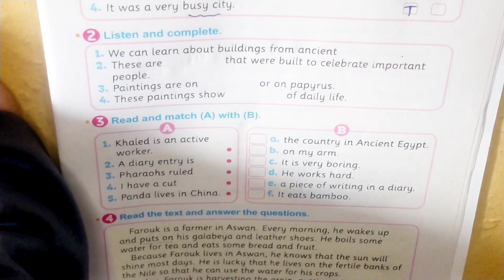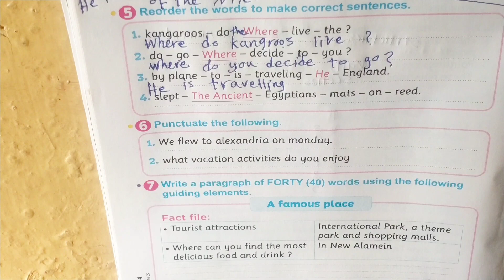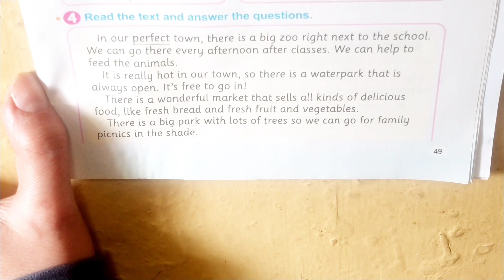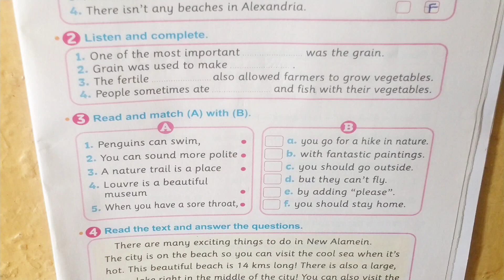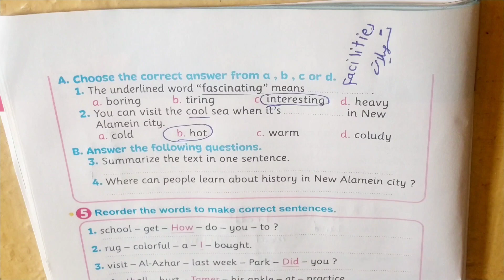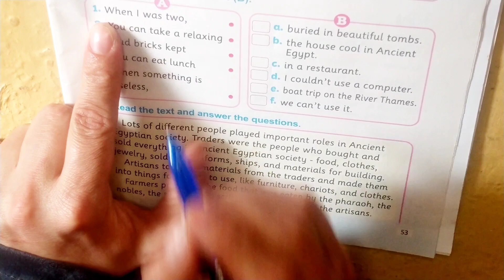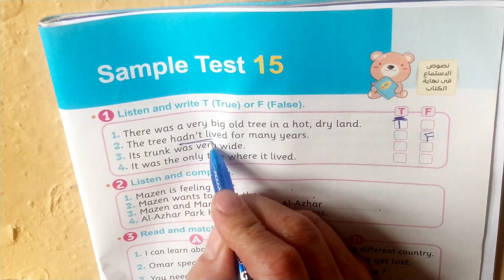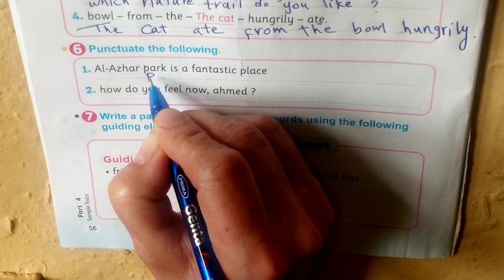ملحق المعاصر خامسة إبتدائي ترم ثاني امتحانات من صفحة 47 إلى صفحة 56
@مسإيموجى connect 5 second term